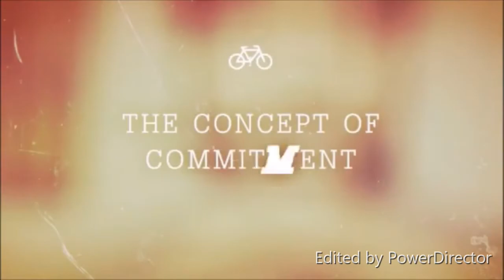Breaking the Chains of Procrastination | Dr. Rick Wallace